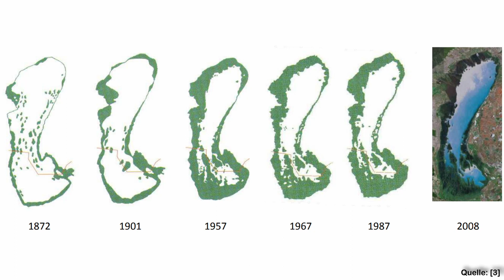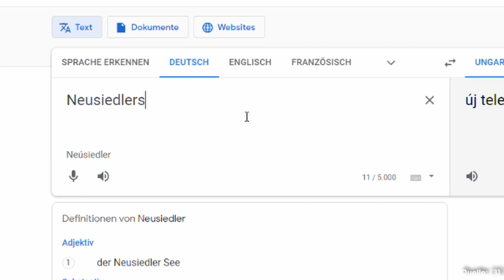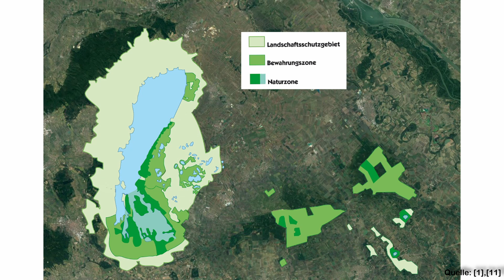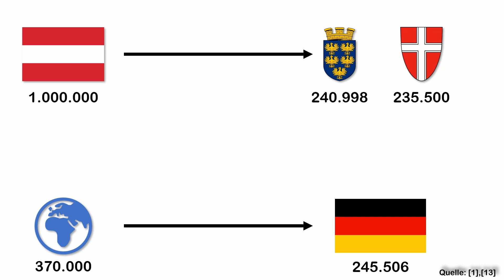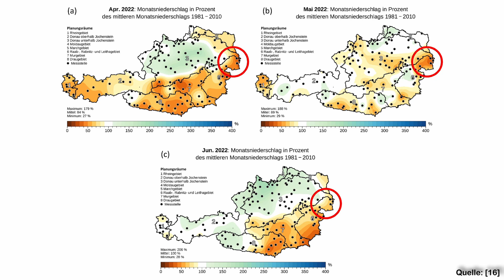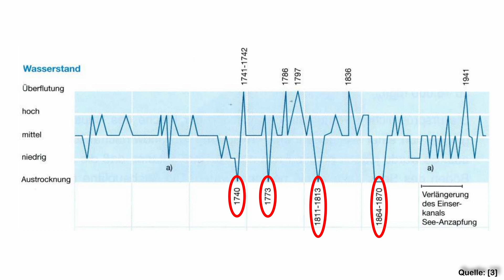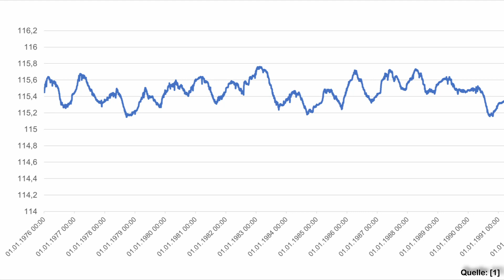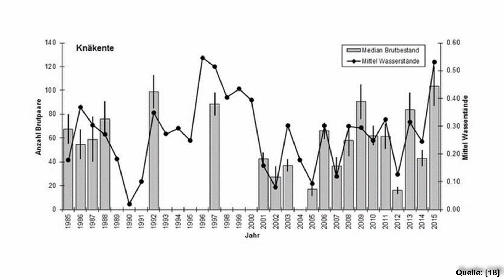Was passiert mit dem Neusiedler See? | Nachgeschaut 🔍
Der Neusiedler See weißt vor allem in diesem Jahr Rekordtiefststände auf. Da ergeben sich einige Fragen: Wie konnte das passieren? Was sind die Folgen? Wie soll man nun handeln? Darum geht's in dieser Folge Nachgeschaut.

Vielen Dank an Prof. Alfred Blaschke für seine Expertise zu diesem Thema.

Gefilmt mit: Canon EOS 77D
Mikrofon: RODE Videomic NTG
Schnittprogramm: DaVinci Resolve

Kapitel:
0:00 Intro
0:44 1.1 Generelle Infos
2:47 1.2 Geschichte
5:07 1.3 Flora/Fauna
7:23 1.4 Betriebe/Tourismus
9:26 1.5 Landwirtschaft
9:52 2 Derzeitige Probleme
10:02 2.1 Niederschlag
10:47 2.2 Salzböden/Salzlacken
12:03 2.3 Trockenperiode 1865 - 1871
14:20 2.4 Wasserstandsentwicklung
15:17 2.5 Wird er austrocknen?
16:58 2.6 Auswirkungen auf Flora/Fauna
18:22 2.7 Informationsarmut
21:26 3.1 Windschutzgürtel
21:44 3.2 Donauzuleitung
22:30 3.3 Austrocknen lassen
24:55 3.4 Einfluss der Donauzuleitung
26:53 3.5 Die Schwierigkeiten des Zu- und Ableitens
27:49 3.6 Seemanagment GmbH